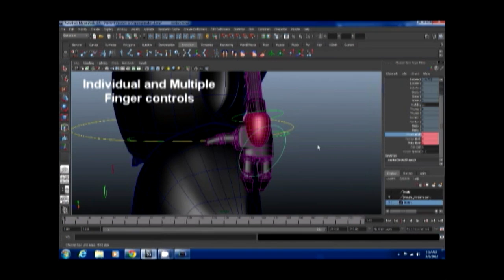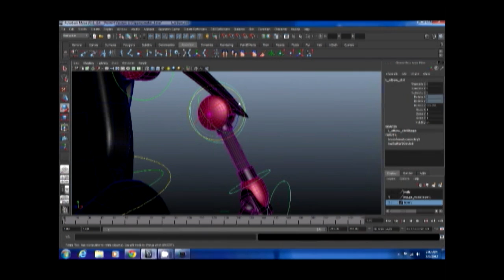Mouse Transformer Rig Demo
a quick demo of a rig I built for school at UVU(Utah Valley University)